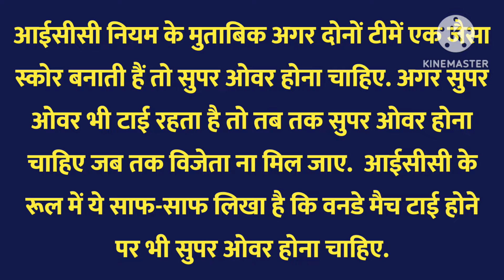IND vs SL Series में बड़ा घोटाला, मैच रेफरी की इस गलती ने, छीन ली टीम इंडिया से जीत.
ind vs sl odi
india vs sri lanka 1st odi 2024
sri lanka vs india 1st odi